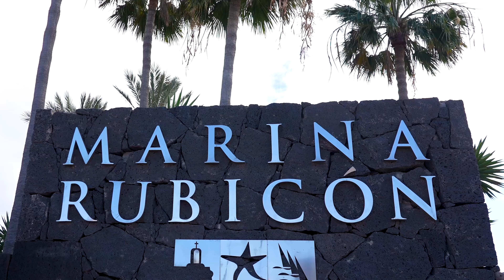THE DOCUMENTARY | Lanzarote International Regatta 2023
Eight days of dramatic competition in the Canary Islands which delivered all forms of waves and weather. It’s why even more of the world’s best Olympic sailors will be back in 2024 for Lanzarote International Regatta.